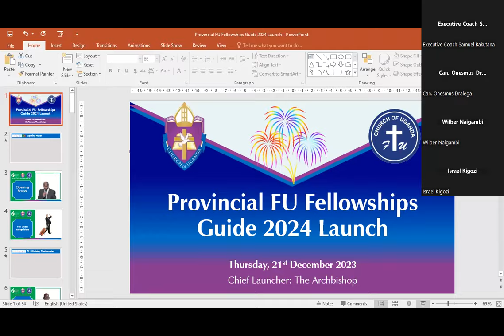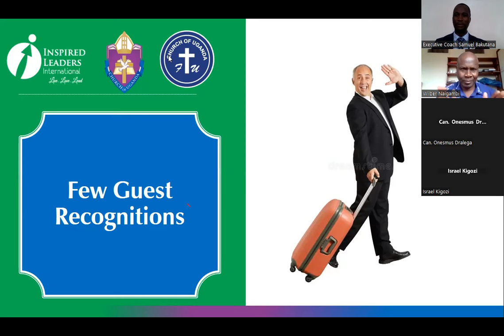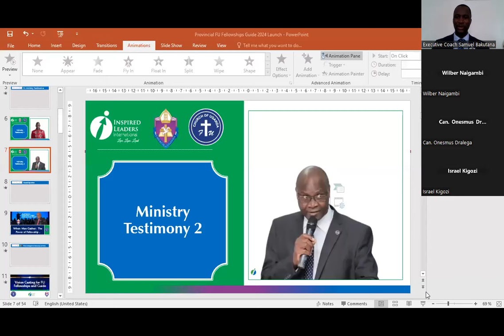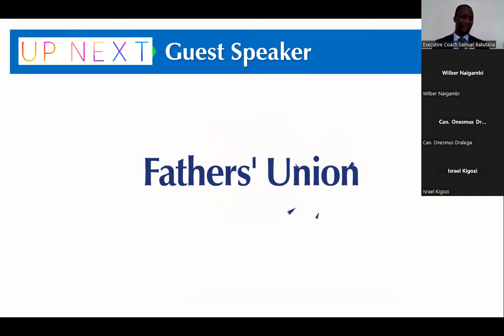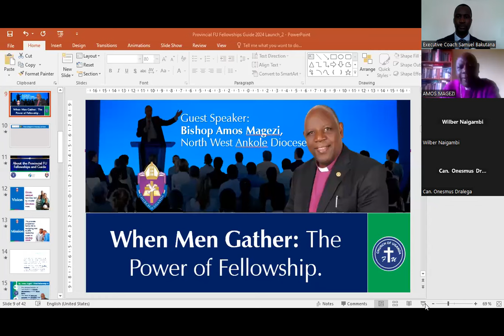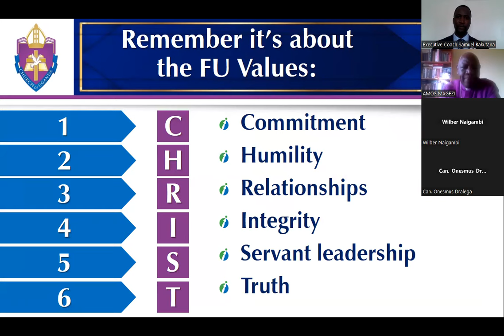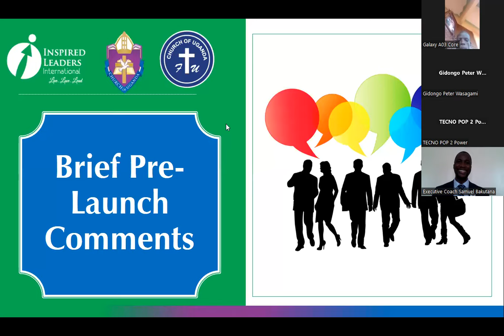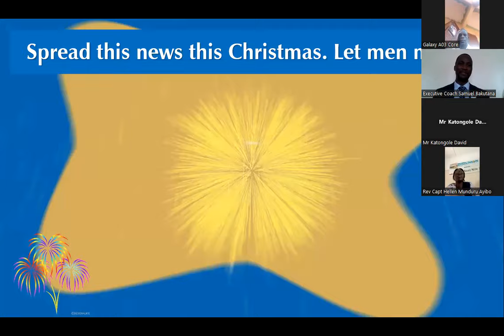Provincial Fathers' Union Fellowships Guide 2024 Launch by Archbishop Samuel Kaziimba 21 12 '23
When men gather in harmony, lives are changed, families are built, and the nation is transformed. Transformed family leaders are a great key to a better world. Their wives are happier, their children are raised better, and their communities have more responsible members.

On Thursday, 21st December 2023, the Archbishop of the Church of Uganda - His Grace Dr. Samuel Stephen Kaziimba Mugalu - launched the "Provincial Fathers' Union Fellowships Guide 2024" to be used as a tool for men's fellowships across the country. The guide for the 12 months is based on the 6 values of the Fathers' Union (which form the acronym of CHRIST): Commitment, Humility, Relationships, Integrity, Servant Leadership, and Truth.

KEEP REMEMBERING THE 3PS FOR THE FELLOWSHIPS:

1. Participatory:
• Let men talk together, share experiences, and ask questions,
• It's not another church service with a preacher.
• The topics are not for preaching but discussion and teaching.
• You can get a competent person to share brief teaching but ensure men discuss thereafter.

2. Practical:
• Get real in the conversation.
• Throw away pretense;
• Have deep conversations with practical solutions to real issues that men face, under each program topic.

3. Prioritized:
• Give fellowships the attention they deserve.
• Separate them from operational meetings.
• Don't be on and off; be consistent.

May this be a great rallying point for all men across the country, as we seek to contribute towards the vision of "Christ-centred families led by model Christian men."

Besides the Archbishop Dr. Samuel Kaziimba for his generous time and benediction, special thanks to the following, among many others, who graced the launch:

1. Bishop Amos Magezi of North West Ankole Diocese.
2. Can. Dr. Ruth Senyonyi, Past Provincial Mothers' Union President
3. Naboth Muhairwe, the Provincial Chancellor for the Church of Uganda and Managing Partner at Agaba Muhairwe & Co. Advocates.
4. H.E. Wilber Grace Naigambi, Mathematics Lecturer at Makerere University; the Diocesan FU President of Namirembe Diocese; and Central Regional Representative to the Provincial FU Executive Committee.
5. H.E. Peter Gidongo Wasagami, Deputy CAO (Chief Administrative Officer) of Namutumba District; the Diocesan FU President of North Mbale Diocese; and Eastern Regional Representative to the Provincial FU Executive Committee.
6. H.E. Tom Mwesigye CPA, the Diocesan FU President of West Ankole Diocese; and Western Regional Treasurer.
7. Rev Barbara T. Mugisha, the Provincial Family Ministry Coordinator.
8. H.E. Kosam Bainomugisha, the Diocesan FU President of North West Ankole Diocese.
9. H.E. Canon Onesmus Dralega, Educational Entrepreneur; the Diocesan FU President of Madi West Nile Diocese; and Nothern Regional Representative to the Provincial FU Executive Committee.
10. Dr. James Kafeero, Health Department FU Natete Archdeconary, Namirembe Diocese.
11. Milton Hafashimana, the Diocesan FU Vice Treasurer, Diocese of Kampala.
12. Robbie Gensi, the Former Chairman Fathers' Union, at St. Francis Chapel Makerere University, Diocese of Kampala.
13. Rotarian John Sessanga (Mityana RC Uganda  D9213), from St. Andrews Cathedral in Mityana Diocese.
14. Charles Dradria, the Chairman of FU in Arua Urban Archdeaconry
15. Rev. David Aguma from the Diocese of East Ruwenzori
16. Mr. Ssewankambo, the Vice President of Father's Union in Luweero Diocese.
17. Mrs. Miriam Biraakwate Mukombozi, the Diocesan Family Ministry Coordinator, Diocese of Kampala.
18. Rev. Capt. Hellen Munduru Ayibo, the Family Life Coordinator, Diocese of Ma'di West Nile
19. Tamar Kharono Ssembiro, the Diocesan Mothers' Union Publicity Secretary, Diocese of Kampala
20. Distinguished Toastmaster Jesse Ainebyoona, the Training and Development Associate at Inspired Leaders International.
21. Andrew Lumbuye, a Senior Human Resources Practitioner, and member of the AYF Band.
22. Mrs. Charity Bakutana - the Vice Chairperson of Mothers' Union at St. John's COU Kamwokya, Diocese of Kampala.
23. Rev. Andrew Angupale,
24. Rev. Duncan Mugume, Diocese of Kampala
25. Really, to mention but just a few...